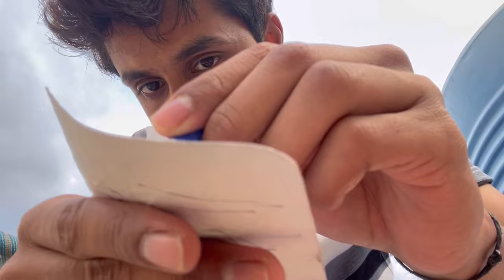ASMR Doctor Cranial Nerve Exam Checkup!🚑🧑‍⚕️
Watch Some Of My Latest!!😊